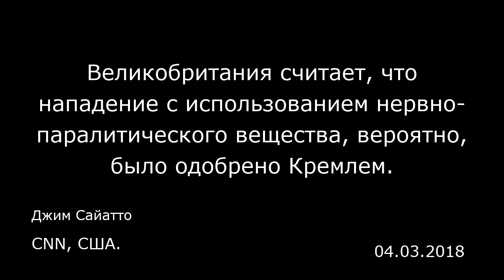Великобритания считает, что нападение с использованием нервно-паралитического вещества, вероятно, бы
Великобритания считает, что нападение с использованием нервно-паралитического вещества, вероятно, было одобрено Кремлем.
CNN, США.
Джим Сайатто
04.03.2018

Британские власти, расследующие отравление бывшего российского агента Сергея Скрипаля, полагают, что факт нанесения нервно-паралитического вещества на дверь его дома свидетельствует о дерзости и изощренности совершенного нападения, которое, вероятно, получило одобрение Кремля, подтвердил в интервью «Си-эн-эн» (CNN) источник, знакомый с обстоятельствами расследования.  66-летний Сергей Скрипаль и его 33-летняя дочь Юлия были отравлены четвертого марта в результате воздействия яда, которое, по заявлению британских властей, является боевым нервно-паралитическим веществом.  Британские власти считают, что подобное покушение могло быть совершено только человеком (или более чем одним человеком), имеющим специальную подготовку, в том числе умеющим обращаться с «Новичком», веществом, использованным при покушении. Существуют сомнения в том, что независимые агенты могли совершить это покушение без одобрения представителей высшего руководства российского правительства.  Об этой последней версии относительно виновных в отравлении впервые сообщила газета «Нью-Йорк пост» (New York Times).  На прошлой неделе Россия вновь опровергла свою причастность к отравлению, а Мария Захарова, официальный представитель Министерства иностранных дел России, обвинила власти Великобритании в попытке «создания совершенно абсурдной ситуации».  Обвинение  Правительство Великобритании давно обвиняет Россию в покушении на бывшего двойного агента и его дочери, совершенном четвертого марта с использованием нервно-п...